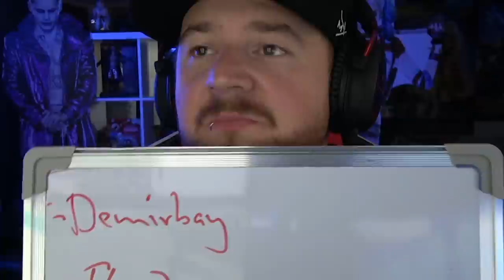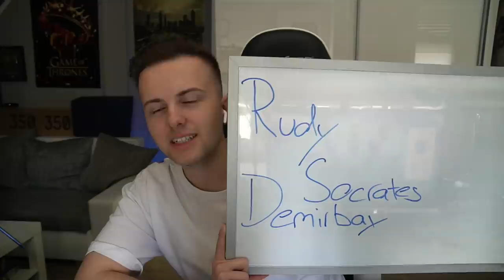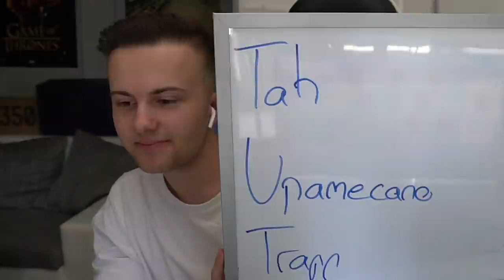FIFA 19: KING Hamza MENDYL Squad Builder BATTLE 🔥🔥